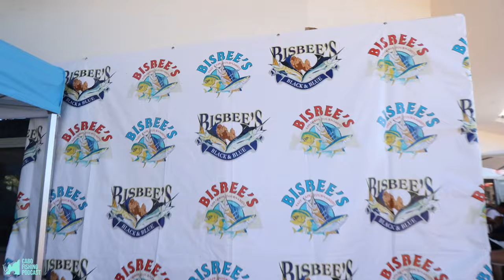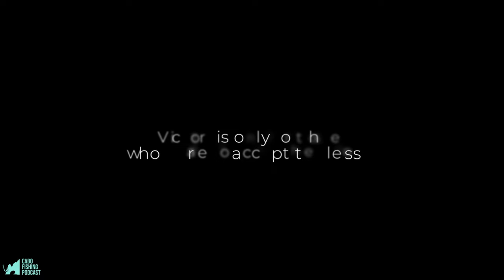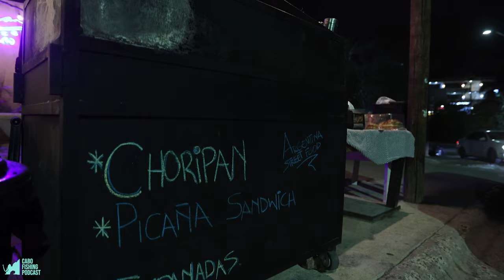Cabo Fishing Podcast | S1 E5 | East Cape Bisbee's 2023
Cabo Fishing Podcast | Episode 5 | East Cape Bisbees 2023

Follow along with us as we head to the East Cape Bisbees. We had two teams in the tournament and learned a lot and had a blast!

Special thanks to those that make these episodes possible, check them out as well!